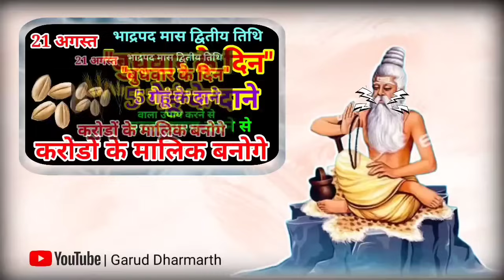21 अगस्त बुधवार द्वितीया तिथि को 5 गेहूं के दाने वाला उपाय जरूर करे// Pradeep Ji Mishra Upay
21 अगस्त बुधवार द्वितीया तिथि को 5 गेहूं के दाने वाला उपाय जरूर करे || Pradeep Ji Mishra